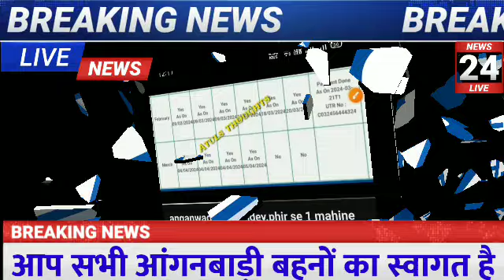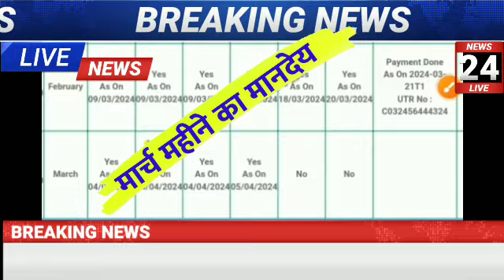आंगनबाड़ी बहनों को बड़ी खुशखबरी मिली, बहनों का मार्च महीने का मानदेय आना शुरू आंगनबाड़ी मानदेय न्यूज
Related✅✅✅

Anganbadi news
Anganwadi samachar
Anganbadi dharna pradarshan
Anganwadi raili
Anganbadi khabren